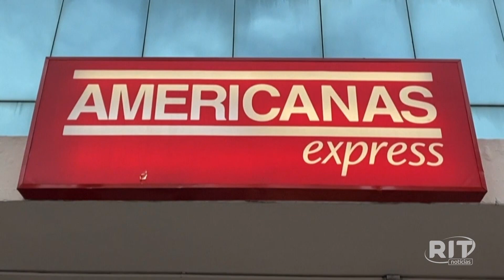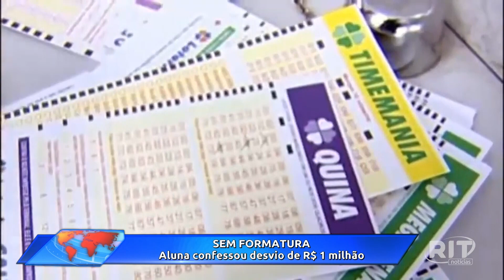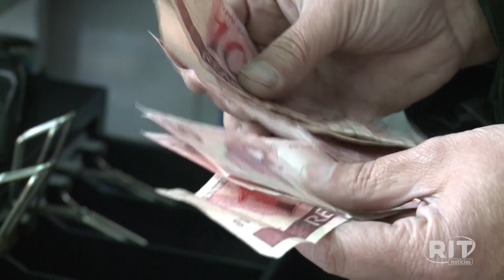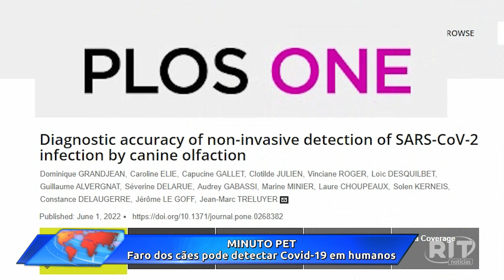Jornal das 18h30 | Sexta-feira (20/jan/2023)